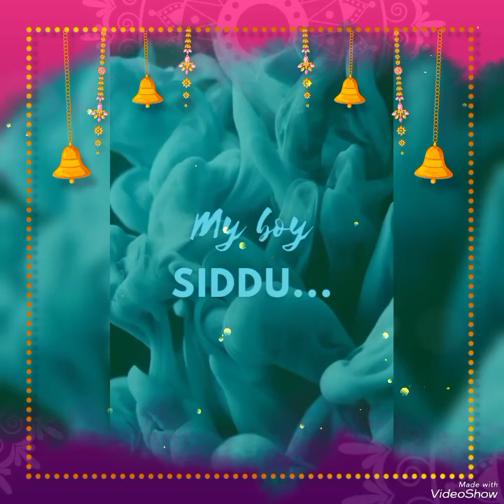my home vinayagar chauthi celebrate#cutebaby